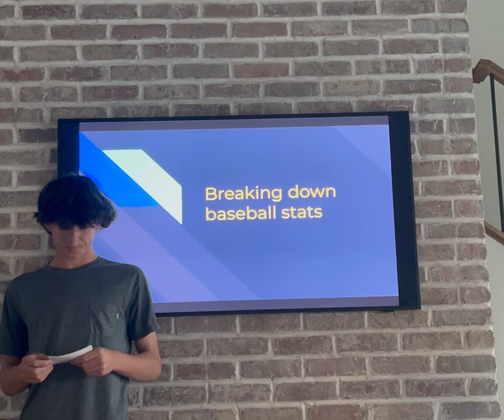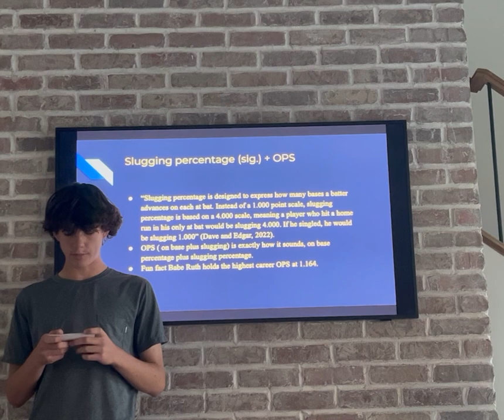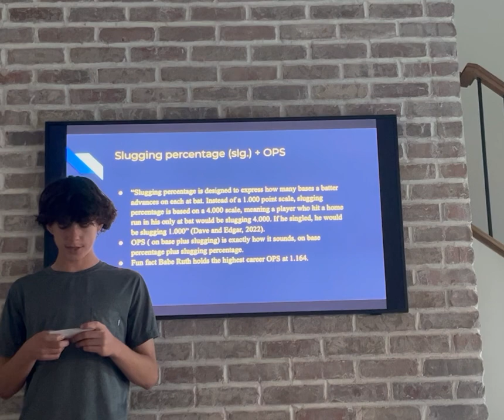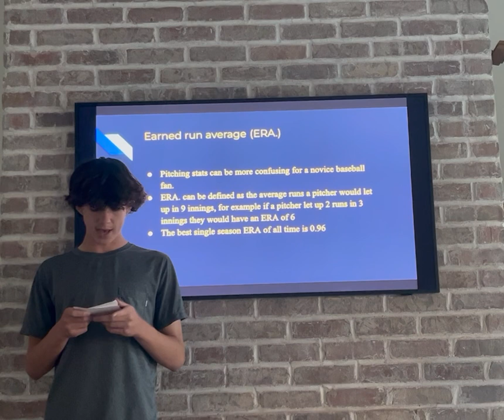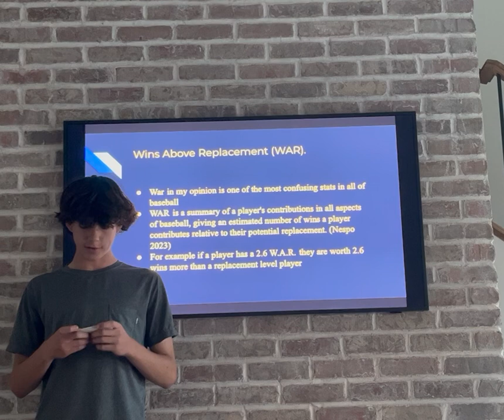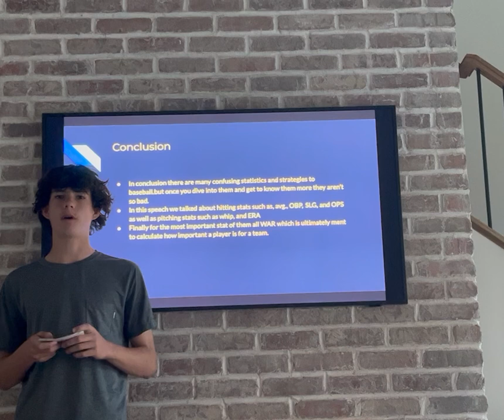Comm 100, baseball statistics speech